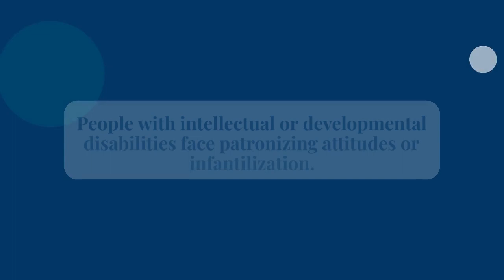Understanding Society s Perceptions and the Impact on Individuals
Introduction

In a diverse world, individuals with disabilities encompass a wide range of conditions and experiences. Unfortunately, society tends to categorize and judge disabilities, leading to the notion of a "most approved disability

Defining Disability and Social Attitudes

Disability is a multifaceted concept that includes physical, cognitive, sensory, and psychological impairments. These conditions can significantly affect a person's daily life, interactions, and opportunities. However, societal attitudes often influence how disabilities are perceived and valued.

In many cultures, disabilities that are visible or easily understood tend to receive more empathy and support. For instance, physical disabilities such as mobility impairments or wheelchair use are often more readily accepted than invisible disabilities like mental health conditions or learning disabilities.

The Idea of the "Most Approved Disability"

The notion of the "most approved disability" stems from the hierarchical view of disabilities prevalent in society. It implies that some disabilities are more legitimate or deserving of support and understanding than others.

For example, a person with a visible physical disability may receive more assistance and accommodations compared to someone with an invisible disability like autism or chronic pain.

The Impact of Perceptions on Individuals

Societal perceptions can profoundly affect the mental well-being and self-esteem of individuals with disabilities. Those with "approved" disabilities might feel validated and acknowledged, but they can still experience the pressure of being expected to be "inspirational" or "brave.

Moreover, the internalization of society's views can lead to internalized ableism, where individuals with disabilities begin to believe they are inferior or undeserving of equal treatment.

Challenges Faced by Different Disabled Communities

The challenges faced by individuals with disabilities that do not align with the "most approved disability" are numerous. For instance, those with invisible disabilities often encounter skepticism or disbelief when requesting accommodations or support.

Additionally, people with intellectual or developmental disabilities might face patronizing attitudes or infantilization, perpetuating stereotypes that undermine their autonomy and capabilities.

Promoting Equal Treatment and Inclusivity

To foster a more inclusive society, we must challenge the notion of a "most approved disability" and promote equal treatment for all disabled communities.

Disability rights advocacy and legislation play a crucial role in promoting inclusivity and equal opportunities. By advocating for accessible infrastructure, inclusive education, and fair employment practices, we can create a more welcoming and supportive environment for everyone.

Overcoming Prejudices and Building Empathy

Overcoming prejudices begins with recognizing our biases and actively challenging them. We must strive to see individuals beyond their disabilities and acknowledge their unique abilities and contributions.

Personal Stories and Perspectives

To understand the diverse experiences of individuals with disabilities, let's hear from some real-life stories.

[Include personal stories or interviews from individuals with different disabilities, highlighting their experiences, challenges, and insights.]

The Role of Media and Representation

The media plays a pivotal role in shaping societal attitudes towards disabilities. Unfortunately, many portrayals perpetuate stereotypes or focus only on specific types of disabilities.

On the other hand, accurate and positive representation of disabilities in the media can challenge these stereotypes and promote understanding and acceptance. By showcasing individuals with various disabilities as capable, empowered, and valuable members of society, we can break down barriers and foster inclusivity.

Conclusion

The concept of the "most approved disability" is a harmful construct that perpetuates inequality and hinders progress toward a truly inclusive society. By understanding the impact of societal perceptions on individuals with disabilities and challenging our own biases, we can pave the way for a more compassionate and accepting world.

Let us celebrate the uniqueness and strength of all disabled communities, recognizing that diversity enriches our society. Together, we can break down barriers, build empathy, and create a future where every individual, regardless of their disability, can flourish and be embraced as an integral part of our diverse human tapestry.